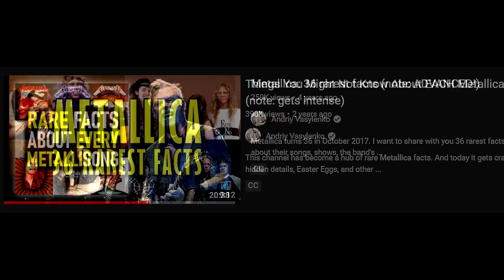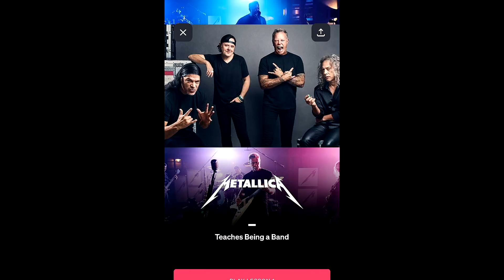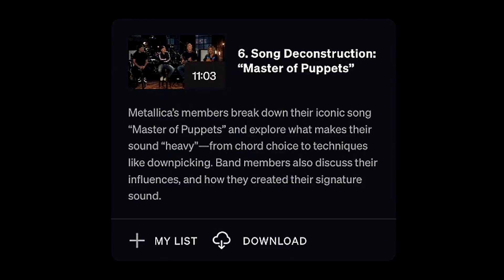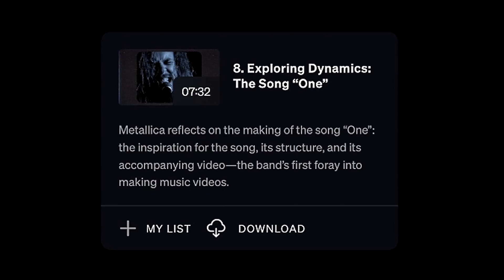Is Metallica Masterclass actually good?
Total score: 7/10 (Kirk's solo lesson: 2/10)

0:00 fkn masterclass
1:42 overview
2:27 vs the metallica podcast
3:52 best episode
4:27 new song facts
5:31 worst episode
6:10 metallica bass
7:19 cool shait for ya
7:29 metallica 40!
8:27 worth your kidney?
9:42 rip old stuff